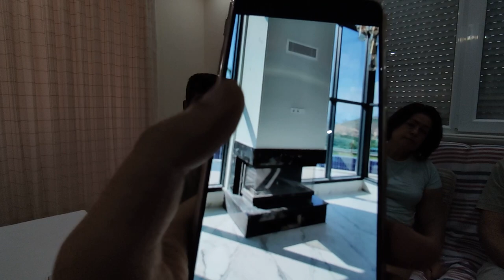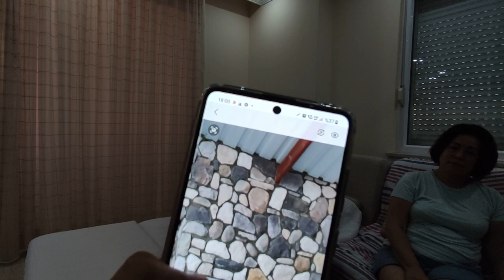Как установить КАМИН в квартире. Информация от Мастер в Алании. Гарантия на 5 лет. Часть 1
1+1 от собственника в алании
2+1 от сочбственника в алании
3+1 от собчтвенника в алании
пляж клеопатры
инжекум пляж
амир капитал
аланья парадайс
парадайс аланья